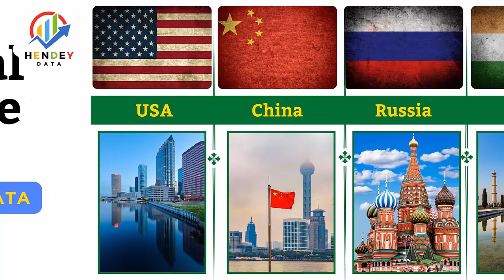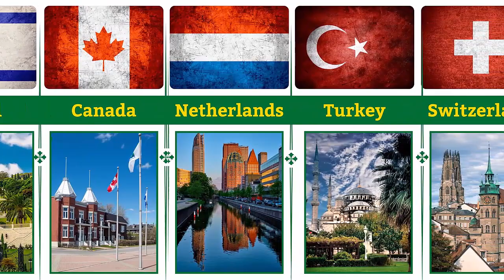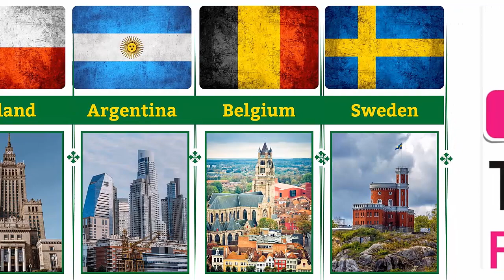Most Influential Countries in The World’s 2023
Here The List Of Most Influential Countries in The World.2023 Updated List 2023.Let's See The List.